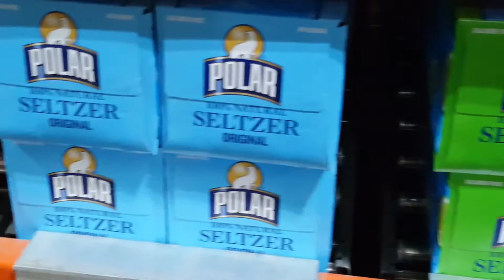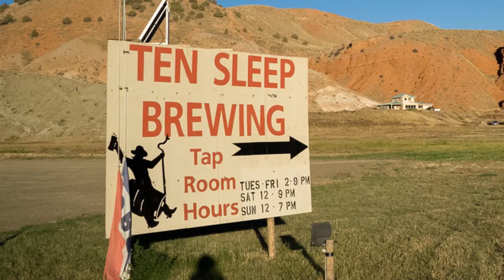Business Spotlight: Pepsi / 7-Up of Gillette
From Pepsi to Gatorade to micro brews like Ten Sleep beers, Wyoming Beverage distribution center in Gillette services over 75,000 people in the Northeast Wyoming area.